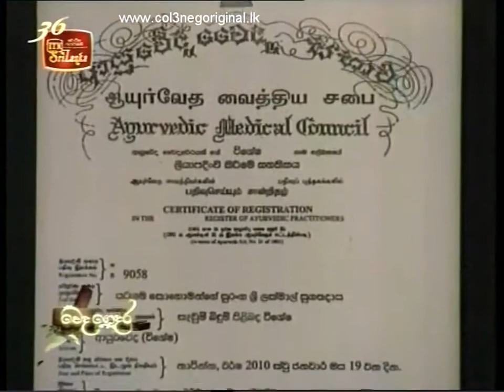Weda gedara 10 10 2015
Pothu kabara, Sudu kabara